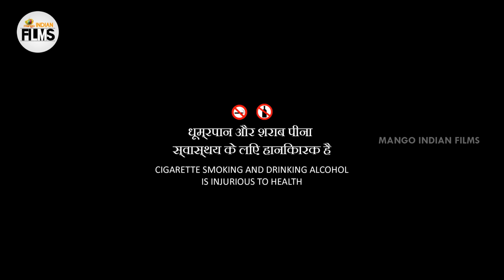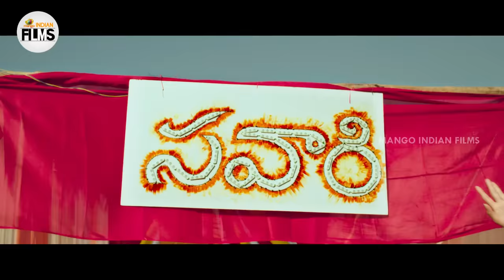Savaari Latest Full Movie 4K | Nandu | Priyanka Sharma | Hindi Dubbed | Mango Indian Films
Savaari Latest Full Movie 4K on Mango Indian Films. Savaari Latest Hindi Movie ft. Nandu and Priyanka Sharma. Directed by Saahith Mothkuri. Produced by Santhosh Mothkuri and Nishank reddy kudithi. Music Composed by Sekhar Chandra.

Happy Watching!